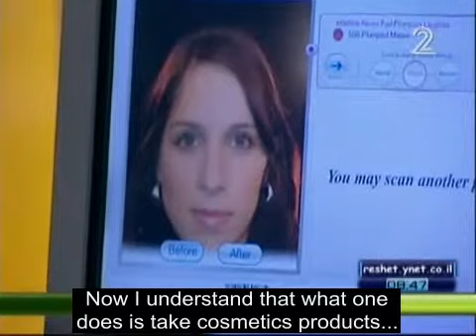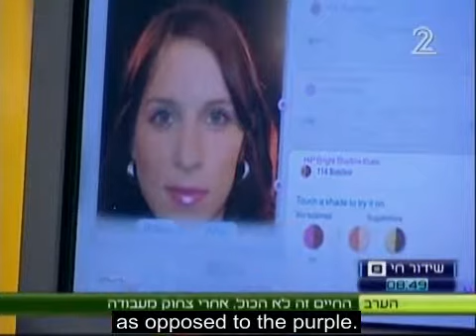EZface Virtual Mirror Kiosk